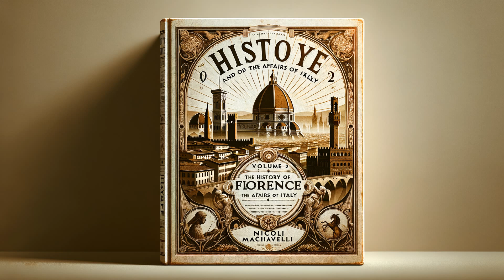History of Florence and of the Affairs of Italy, Vol. 2 - Full Audiobook (English)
Immerse yourself in the second volume of Niccolò Machiavelli's detailed exploration - "History of Florence and of the Affairs of Italy, Vol. 2". Delve into the meticulously documented records of the happenings in Florence and Italy, a turbulent landscape ruled by powerful families, political maneuverings, and religious clashes. A seminal work by one of the greatest political theorists of all time, this book depicts not only the historical events but also the undercurrents of human nature restricting or advancing the course of history. Raise the veil of time and venture on an enlightenment journey through the intricacies of Italian history.

History of Florence and of the Affairs of Italy, Vol. 2 by Niccolò Machiavelli - Full Audiobook (English)